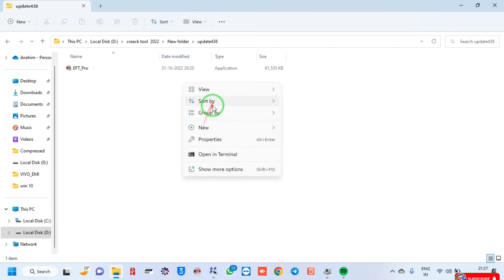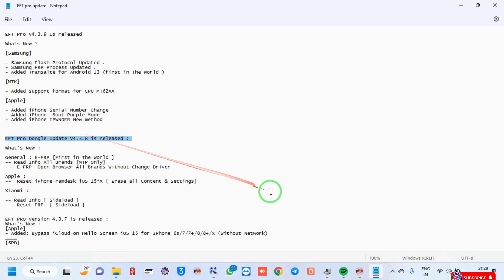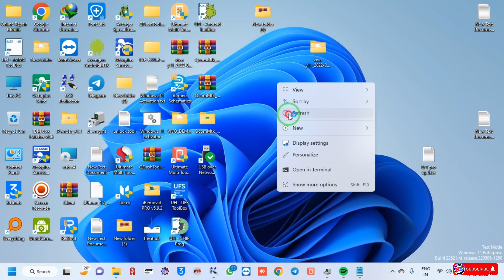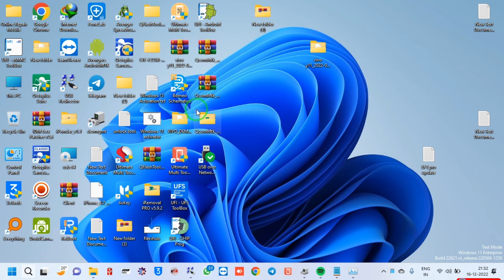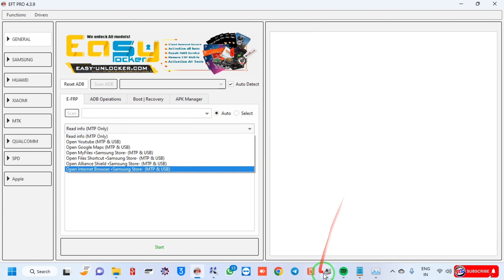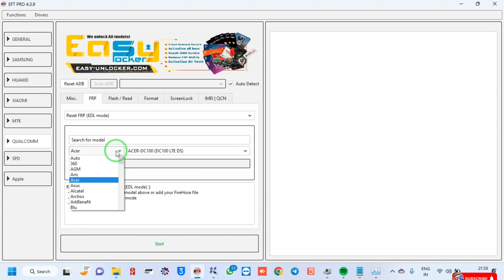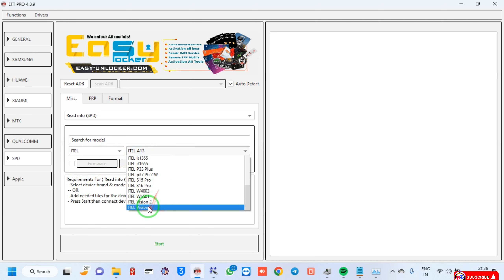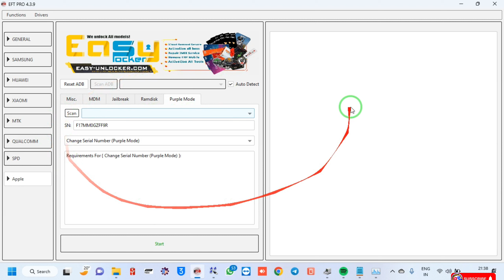EFT Pro dongle new Update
unlock tool 🔥🔥🔥 link 🖇️🔗
      click here download

Any All brands
EFT Pro dongle new Update 2022